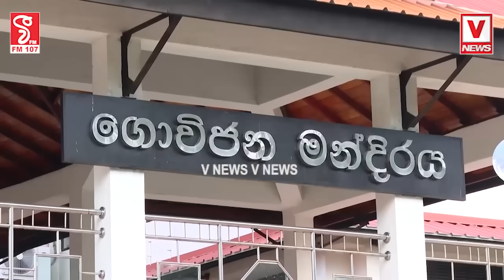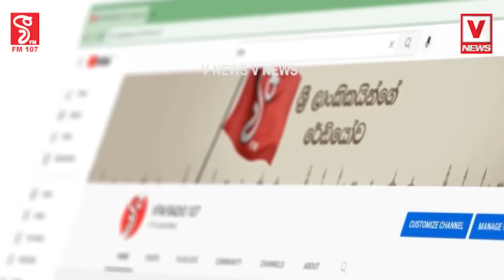වැඩ භාරගන්න ගිය ජනපතිට හයියෝ වෙන දේ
අනුර ආවා විතරයි කෘෂිකර්ම අමාත්‍යාංශයේ රාජ්‍ය සේවකයෝ මෙන්න
කරන කතාවට සියල්ලන්ම වශීකෘත වෙනවා බං